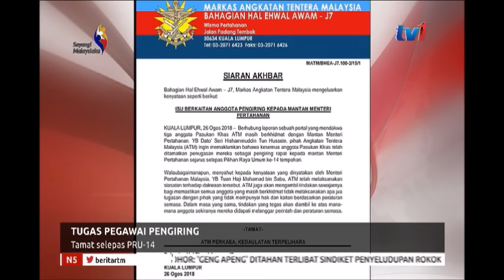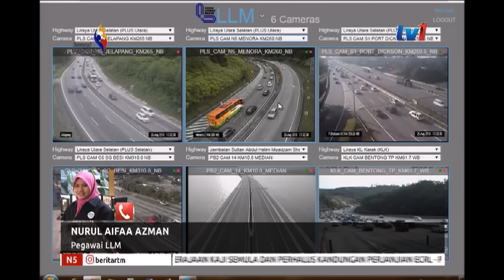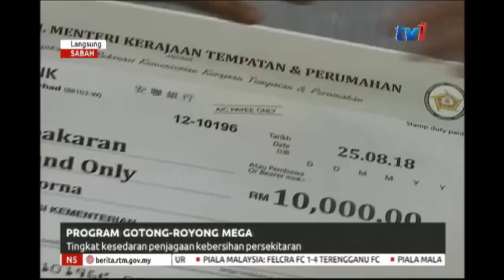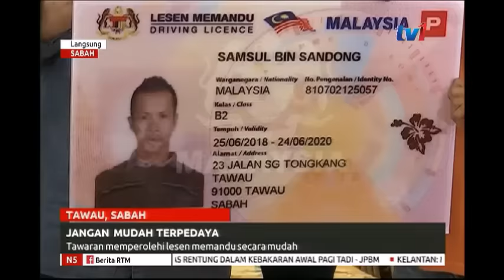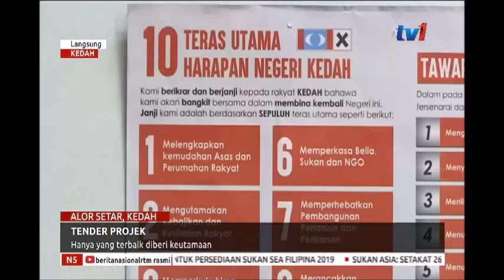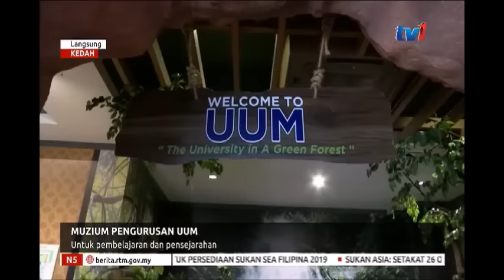N5 [26 OGOS 2018]